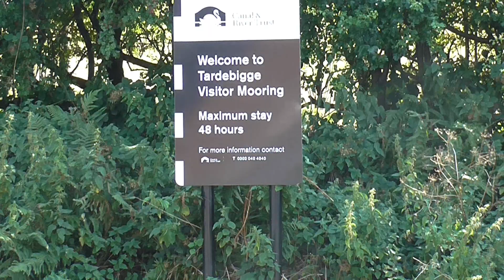Back to Base via Tardebigge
After looking around Stourport I head back to South Wales and home for a couple of days.  My trip is via the Tardebigge flight of locks.